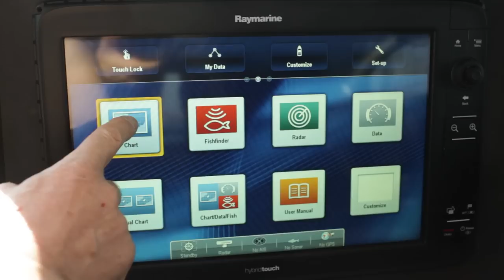RAPIER 550 by Broadblue Catamarans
A new look at fast cruising, the 550 brings together an incredible combination of high performance, high specification and radical new design.